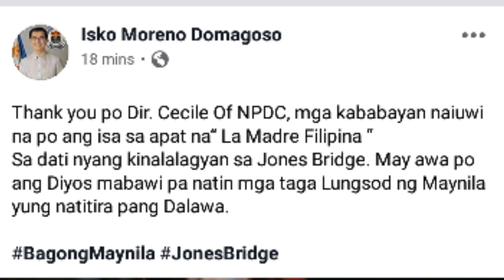LA MADRE FILIPINA NAIBALIK NA SA DATING KINALALAGYAN SA JONES BRIDGE | YORME ISKO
Unti unti ng naibalik ang La Madre Filipina sa kinalalagyan nito sa Jones Bridge. salamat yorme!